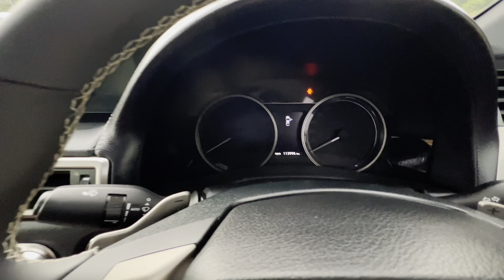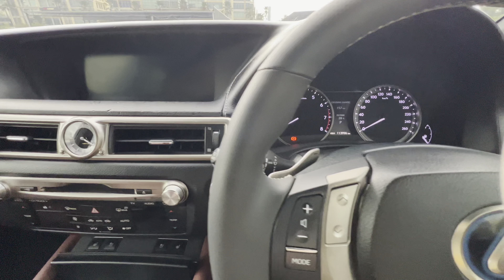Lexus GS250 2.5 V6 F-Sport 2012/2015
🚗 Lexus GS250 2.5 V6 F-Sport
🇯🇵 Manufactured 2012
🇲🇾 Registered 2015
✅ Red Leather Interior
✅ Front Power Seats with Driver Memory
✅ Front Ventilation Seats
✅ Rear Window Shades
✅ Sunroof
✅ Reverse Camera
✅ Multi Function Steering
✅ Paddle Shift
✅ Eco, Normal, Sport, Sport Plus Mode
✅ Pre-Crash Safety
✅ Radar Cruise Control
✅ Wrap in White (Originally Black Paint)
✅ Mileage 114000KM+